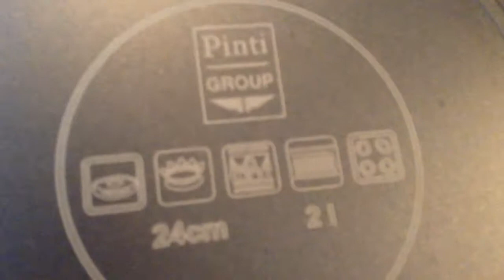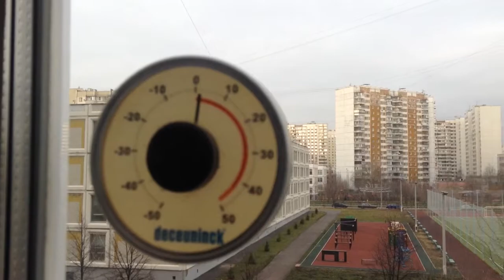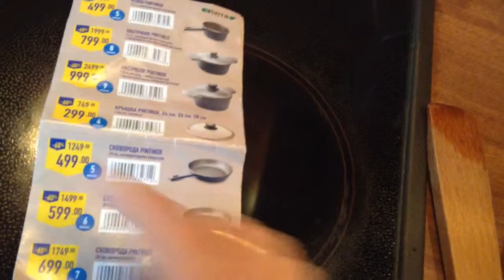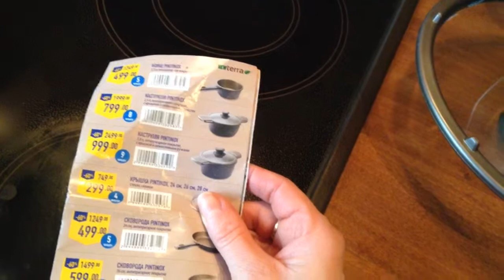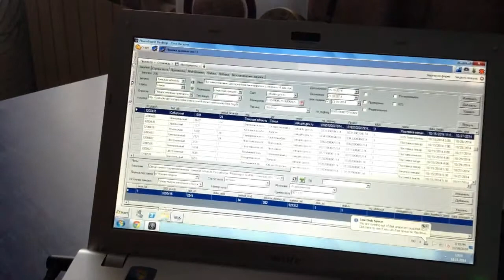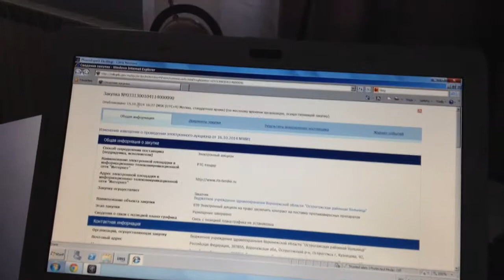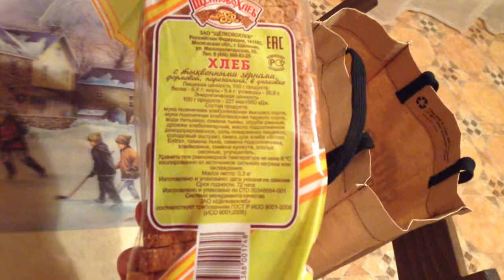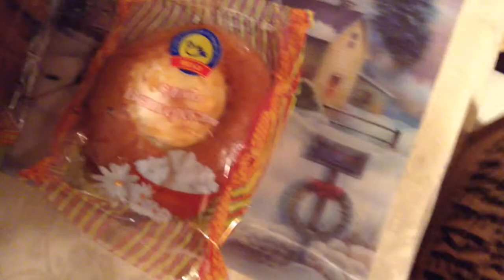"Один мой день".